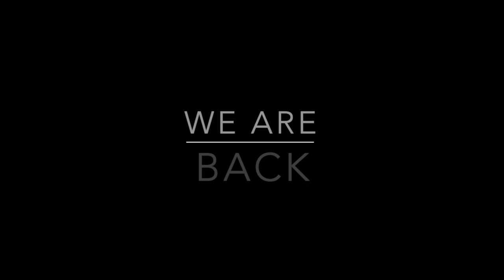WE ARE BACK! + ANNOUNCEMENT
HEY GUYS SALAM! MISSED YOU ALL SO MUCH! THANK YOU FOR THE CONSTANT LOVE AND SUPPORT! WE APPRECIATE YOU ALL SO MUCH!